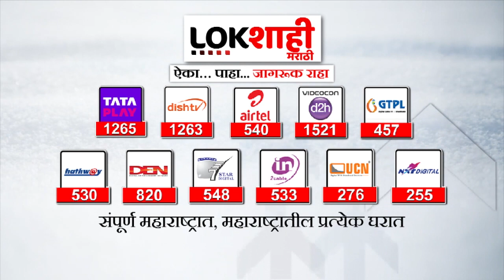CM Eknath Shinde: एकनाथ शिंदे यांच्या उपस्थितीत सचिन तेंडुलकरच्या पुतळ्याचे अनावरण संपन्न!